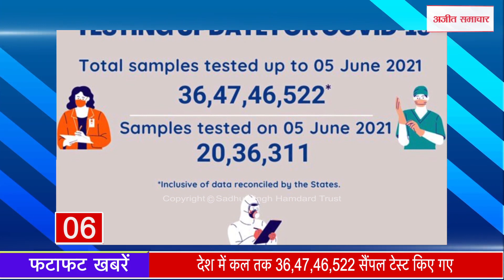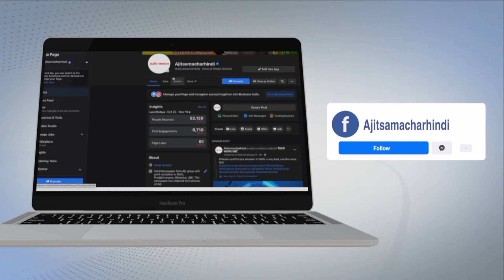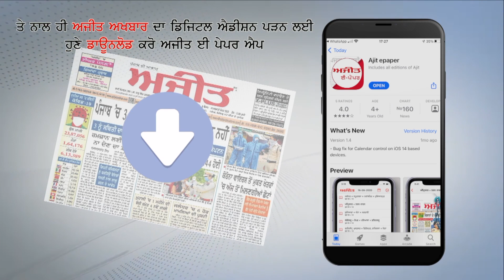Fatafat News : सांस लेने में दिक्कत के बाद अभ‍िनेता दिलीप कुमार अस्पताल में भर्ती, देखें फटाफट खबरें